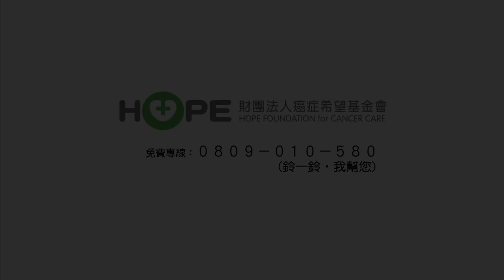吳鳳&Rynne超甜互動，簡單防癌從日常開始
國際抗癌聯盟（ Union for International Cancer Control, UICC）呼籲，只要做到健康的生活方式，就可以有效預防癌症。而衛福部國民健康署亦指出，要有效防癌，除建立健康生活型態及養成規律運動外，定期接受癌症篩檢亦格外重要。

癌症希望基金會自2002年成立以來，除了直接服務癌友家庭之外，也積極推動癌症防治教育，並響應國際防癌策略。2016年，本會針對台灣人的飲食生活習慣，更提出了生活化的呼籲「防癌五保庇」，並邀請知名跨界藝術家「眼球先生」設計，推出可愛的本土化吉祥物「保弟」，和大家一起落實「正確飲食、規律運動、定期篩檢、拒菸酒檳、體重控制」五大防癌行動!